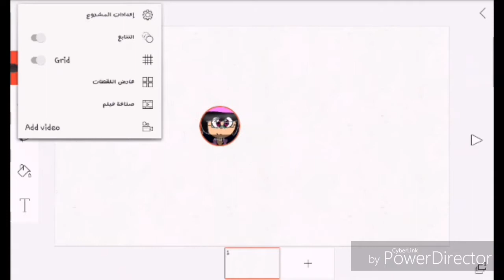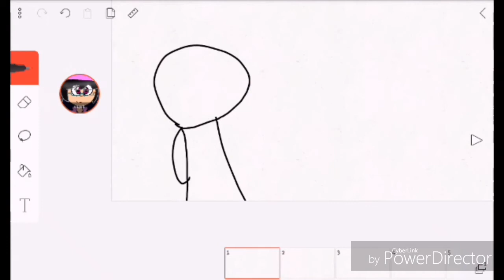كيف تجيب فيديو من صورك عبر flipaclip الوصف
يجب أن الفيديو في صورك يستغرق 6 ثواني